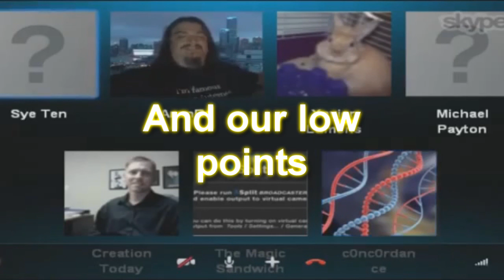The Magic Sandwich Show Special; 2012 in review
Don't miss the show this Sunday; 2012 in review with a long lineup of special guests.  Check here for more details

"Probable" guests:
TheThinkingAtheist
darkmatter2525
NonStampCollector
Professor Phil Moriarty
ZOMGitsCriss

"Possible" guests:
David Silverman
Sean Faircloth
Potholer54